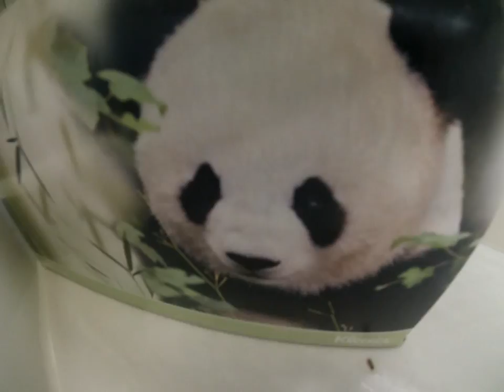G for George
A tour of George by Graham & Leo, in Yeomans Bay 7th June 2015.